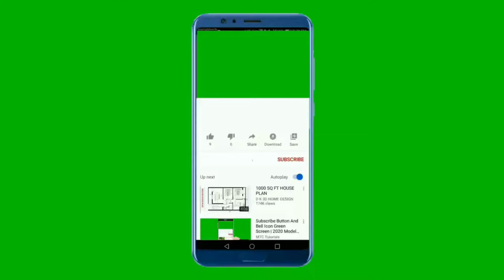National Anthem of Uruguay 4K - Orientales, la Patria o la Tumba - Himno Nacional de Uruguay 4K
Apoyanos :
Gracias

Uruguay nació a la vida independiente en 1828, cuando se firmó la Convención Preliminar de Paz entre Argentina y Brasil con la mediación interesada económicamente de Inglaterra. El nuevo país no poseía símbolos nacionales: ni bandera, ni escudo, ni himno. El Gobernador Provisorio, José Rondeau, recibió entonces el ofrecimiento de Francisco Acuña de Figueroa de colaborar en la redacción de un himno y, para la Jura de la Constitución el 18 de julio de 1830, presentó un proyecto de Himno Nacional. Este fue aceptado, pero debió esperar tres años para convertirse en el oficial.

El 12 de julio de 1845 se aprobó una reforma en las estrofas, realizadas por el propio autor, que finalmente sería la versión definitiva. Francisco Acuña de Figueroa quitó las referencias más duras a España, Portugal y Brasil y agregó a la primera estrofa la frase «Tiranos, ¡temblad!», que posteriormente se haría célebre. La letra de la canción contiene 11 estrofas de 8 versos decasílabos cada una, a la que se agrega el estribillo de 4 versos. Actualmente de la misma solo se canta la primera estrofa y se repite dos veces el estribillo.

Its lyrics are by Francisco Acuña de Figueroa, who was also author of the lyrics to Paraguay's national anthem; "Paraguayos, República o Muerte". The lyrics were officially declared the national anthem on July 8, 1833, while the current musical composition was declared as the official by law on July 25 and 26, in 1848

¡Orientales, la Patria o la Tumba!
¡Libertad o con gloria morir!
¡Es el voto que el alma pronuncia,
Y que heroicos sabremos cumplir!
¡Que sabremos cumplir!
¡Que sabremos cumplir!
¡Sabremos cumplir!
¡Sabremos cumplir!
¡Sabremos cumplir!
¡Libertad, libertad, orientales!
Este grito a la Patria salvó.
Que a sus bravos en fieras batallas
De entusiasmo sublime inflamó.
¡Libertad, libertad, orientales!
De este don sacrosanto, la gloria
merecimos: ¡tiranos, temblad!
¡Tiranos, temblad!
¡Tiranos, temblad!
Libertad en la lid clamaremos,
Y muriendo, ¡también libertad!
¡También libertad!
¡También libertad!
¡Que sabremos cumplir!
¡Que sabremos cumplir!
¡Sabremos cumplir!
¡Sabremos cumplir!
¡Sabremos cumplir!

** English Translation **
Easterners, the Fatherland or the grave,
Liberty or with glory, we die!
Is the vote that the soul pronounces,
And which, heroically we will fulfill!
Which we will fulfill!
We will fulfill!
We will fulfill!
We will fulfill!
Freedom, Freedom, Easterners!
This cry saved the fatherland.
That his bravery in fierce battles
Of sublime enthusiasm enflamed.
Freedom, Freedom, Easterners!
This sacred gift, of glory
we've deserved: tyrants tremble!
Tyrants tremble!
Tyrants tremble!
Liberty in combat we will Cry Out!
And even dying, Freedom we shall also Shout!
Freedom we shall also Shout!
We will fulfill!
We will fulfill!
We will fulfill!